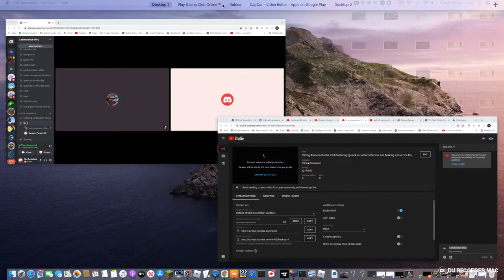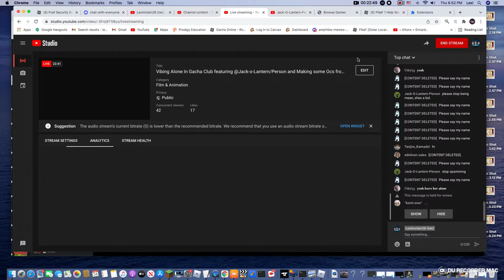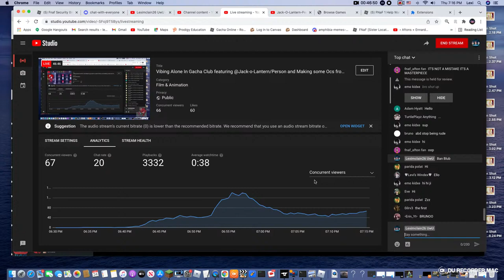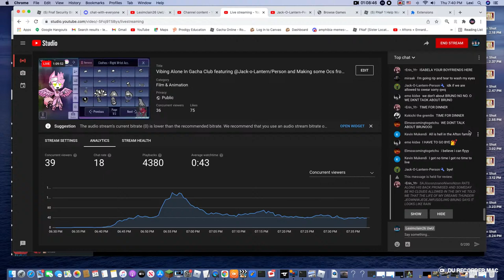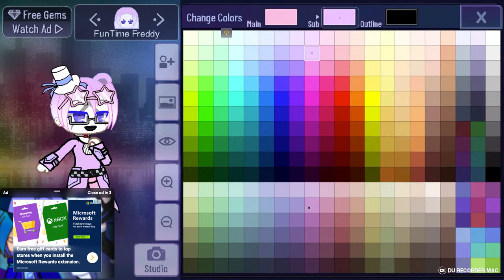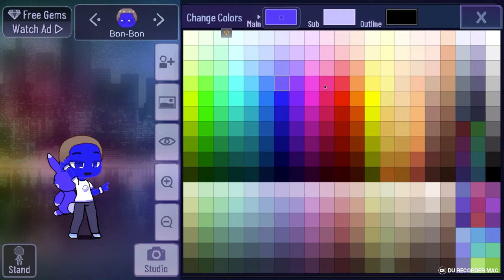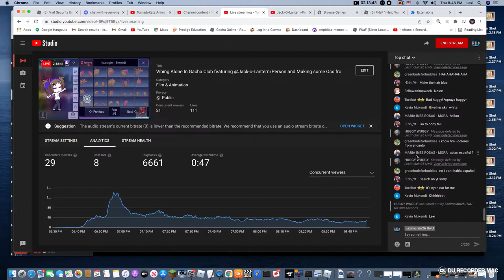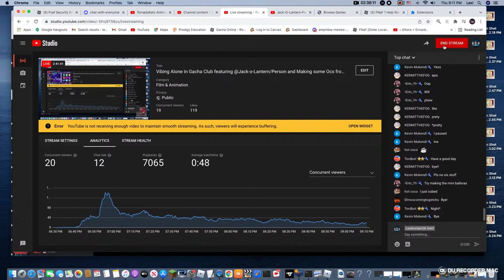Vibing Alone In Gacha Club featuring @Jack-o-Lantern/Person and Making some Ocs from other Fandom,s